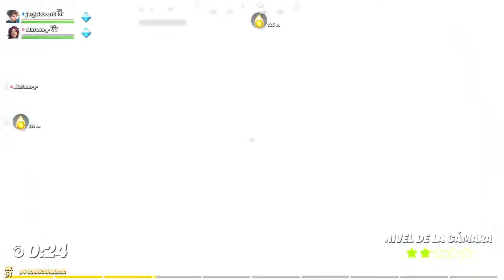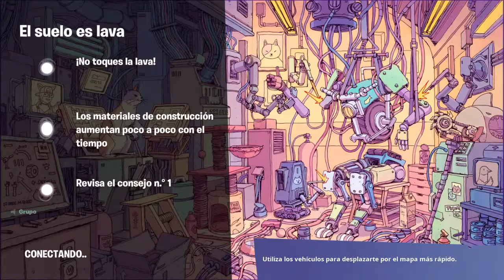Poto parte 2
Mayormente solo streams, rara vez hare un video, hare pocas veces streams a la semana